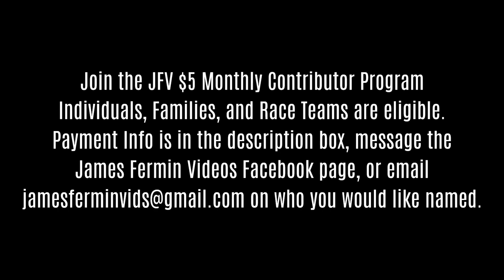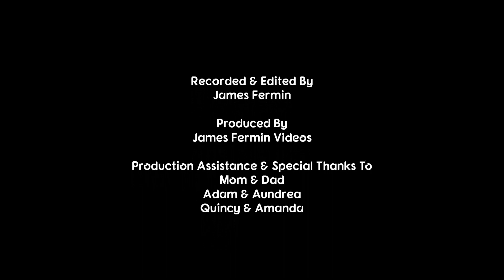Stock Cars #21, Heats 1-3, 81 Speedway, 08/26/23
August 26, 2023. Park City, Kansas.

P 01: 42 Kaiden Holle
P 02: 77J Jaden Holle
P 03: 048JR Darren Johnson
P 04: 945 Scott Squier
P 05: 01 Chris Griffin
P 06: B00B Kyler Kemp
P 07: 89 Greg Schell
P 08: 86 Justin Franz
Heat Two Lineup
P 01: 48H Matt Holle
P 02: 64 Ryan Carey
P 03: 2K Colten Kelley
P 04: 47 Robert Foster
P 05: 99A Aaron Esparza
P 06: 12c Clint Smith
P 07: 45A Aric Kick
P 08: 24 Connor Williams
Heat Three Lineup
P 01: 24 Chris Holle
P 02: 924 Lionel Stilwell
P 03: 3T Tanner Thiel
P 04: 3 Alex Krogmeier
P 05: 01x Beau Davis
P 06: 37 Jimmy Renfro
P 07: 775 Jayce Reimer

Camera
Canon XA-30